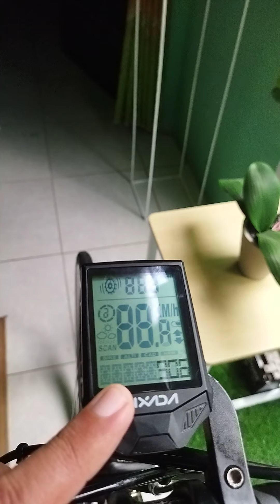strattos s2 upgrade